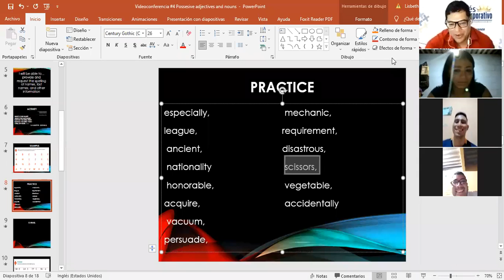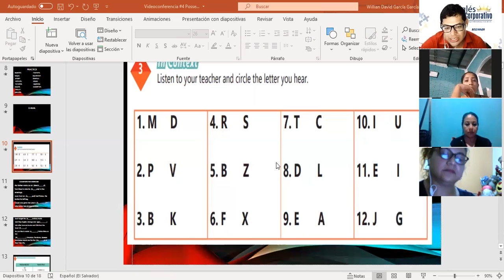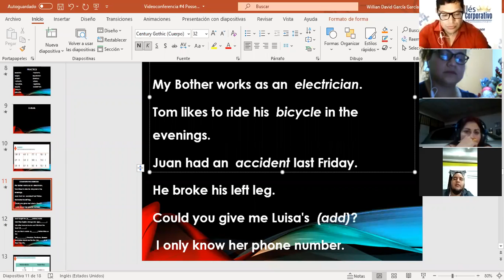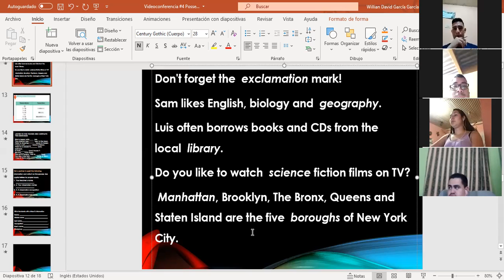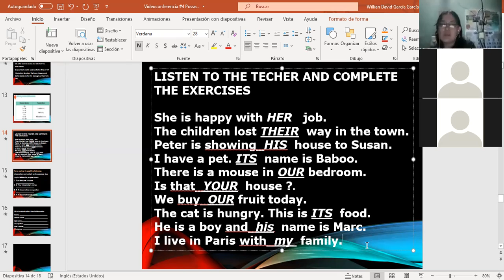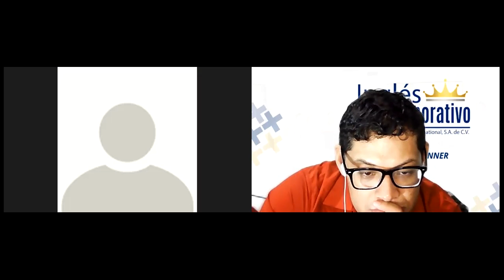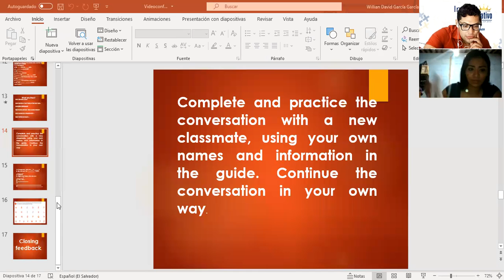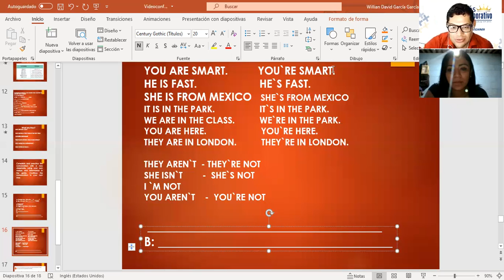Ingles Corporativo-Videoconferencia #4 Possesive adjectives and nouns. Part 2.